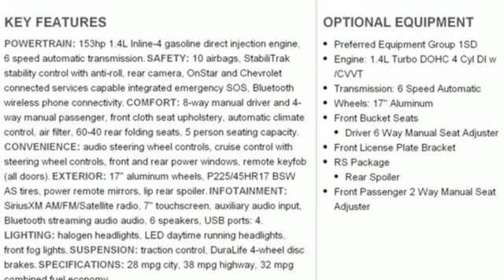New 2019 Chevrolet Cruze Atlanta GA Murphy, NC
Year: 2019
Make: Chevrolet
Model: Cruze
Transmission: Automatic
Color: Black
Stock #: CV1058
VIN: 3G1BE6SM8KS559216

Jacky Jones GM Superstore is serving The Tri-State Area, Atlanta, Chattanooga, Knoxville, Asheville & Greenville-Spartanburg. We offer a wide selection of used and new vehicles with monthly specials. We have GM certified vehicles that come with a 117 point inspection. If you are in our local area, become a GM Preferred Owner and receive benefits and earn rewards for service or parts. We offer service loaners and much more. At Jacky Jones Chevrolet Pontiac Buick GMC we treat you like family!